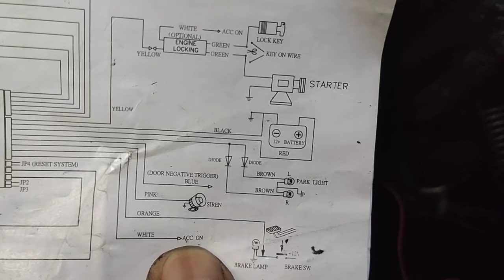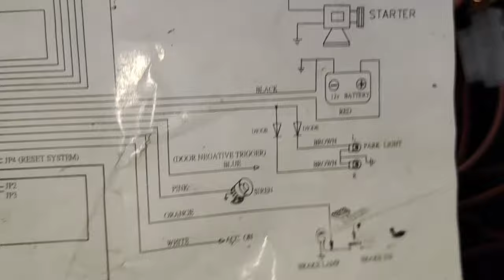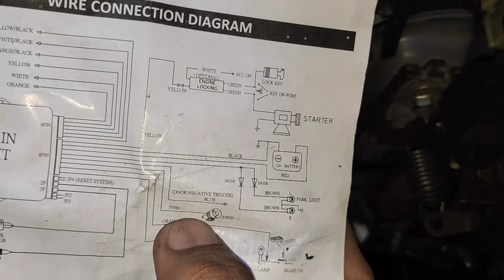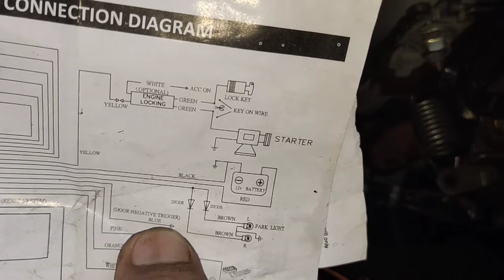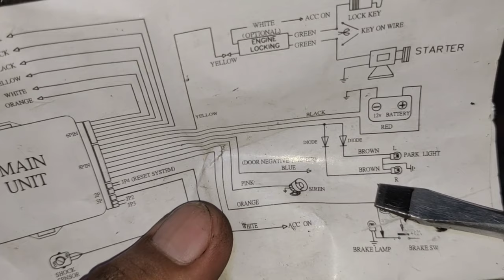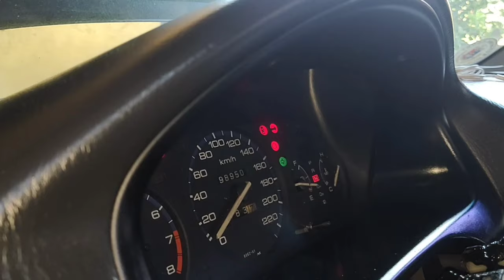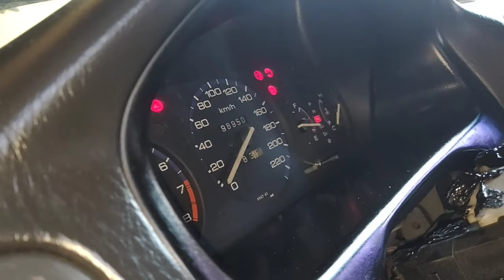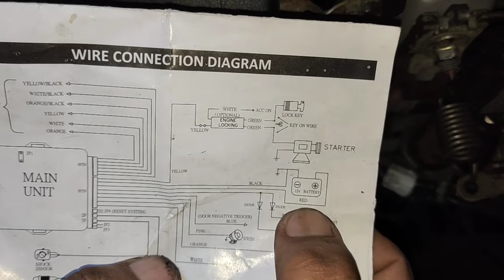honda civic car alarm installation sa ESI, LXI, VTI and SIR (part 2)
car alarm installation sa ESI, LXI, VTI and SIR